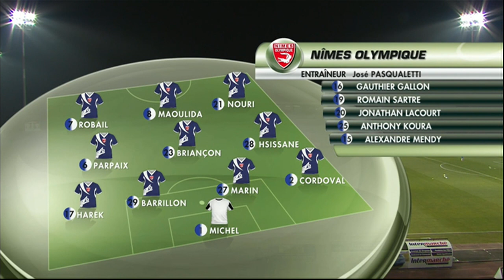Dijon FCO - Nîmes Olympique (4-5) - Résumé - (DFCO - NIMES) / 2014-15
Revivez les meilleurs moments de Dijon FCO - Nîmes Olympique (4-5) en vidéo.

Stade Gaston Gérard - vendredi 23 janvier 2015

Buteurs : Johan GASTIEN (7' - Dijon FCO) / Cédric VARRAULT (15' - Dijon FCO) / Anthony MARIN (31' - Nîmes Olympique) / Toifilou MAOULIDA (37' pen - Nîmes Olympique) / Mathieu ROBAIL (50' - Nîmes Olympique) / Loïs DIONY (66' - Dijon FCO) / Anthony MARIN (68' - Nîmes Olympique) / Abdel HSISSANE (87' - Nîmes Olympique) / Jérémy BELA (89' - Dijon FCO)

Composition Dijon FCO : 4 - William REMY / 6 - Ousseynou CISSE / 9 - Loïs DIONY / 10 - Jérémy BELA / 15 - Abdoulaye BAMBA / 19 - Samuel SOUPRAYEN / 22 - Johan GASTIEN / 26 - Yohann RIVIERE / 27 - Cédric VARRAULT (c) / 29 - Romain PHILIPPOTEAUX / 30 - Baptiste REYNET

Composition Nîmes Olympique : 1 - Mathieu MICHEL / 2 - Jérémy CORDOVAL / 6 - Jonathan PARPEIX / 7 - Mathieu ROBAIL / 8 - Toifilou MAOULIDA (c) / 17 - Fethi HAREK / 21 - Riad NOURI / 23 - Anthony BRIANCON / 27 - Anthony MARIN / 28 - Abdel HSISSANE / 29 - Fabien BARRILLON